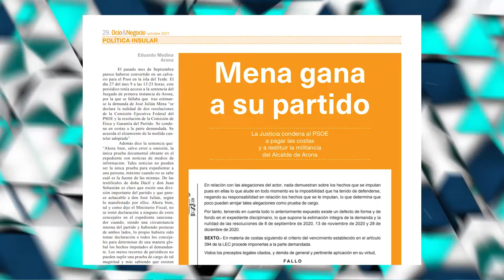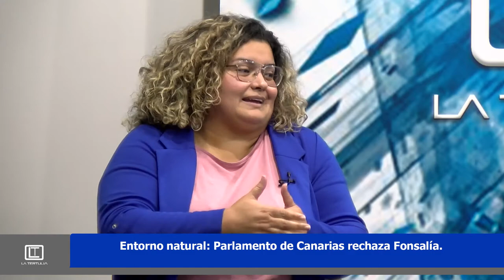La tertulia 11 noviembre parte 2